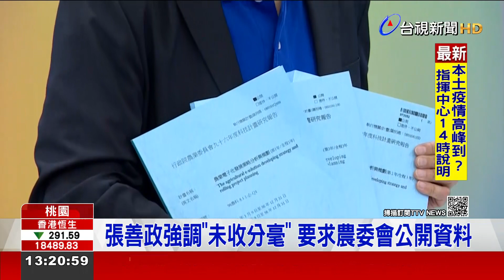開記者會揭報告書 張善政:專家審過沒抄襲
國民黨桃園市長參選人張善政，過去主持的宏碁研究計畫，被農委會認定有六篇報告重複度高，抄襲爭議也成為對手陣營攻擊箭靶，今（21）日張善政攤開三份報告書，澄清內容都經過國內外學者嚴格審核，沒有抄襲疑慮，也將正式發函給農委會，要求公開所有文件，張善正表示，除了完整呈現計畫成果，從當初的預算分配書也能知道，沒有一塊錢到自己名下。